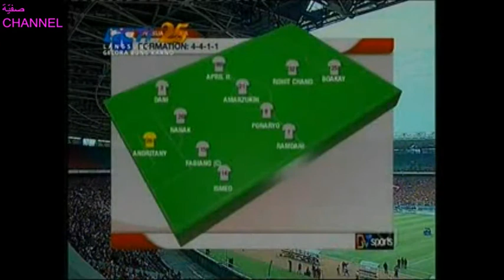Persib vs Persija, 10 Agustus 2017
Terimakasih yag sdh Like dan Komentarnya
Mau tau vidio GOAL  Indah M  Ridwan saat PERSIB VS AYEYAWADY 13 Mei 2015
Klik Linknya :